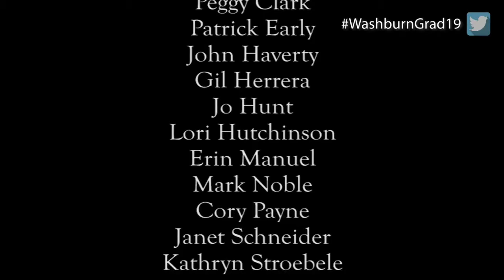Washburn University | Spring 2019 School of Law Commencement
Washburn University School of Law invites you to join in celebrating the achievements of our Spring 2019 graduating class. Degrees will be conferred by Dr. Jerry Farley, President of Washburn University on May 11, 2019 at 6:30 p.m.